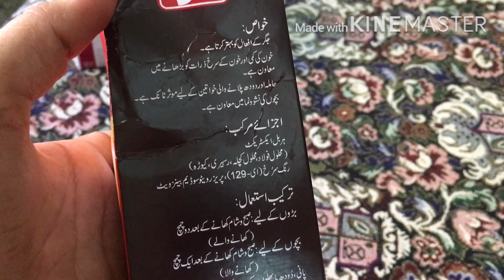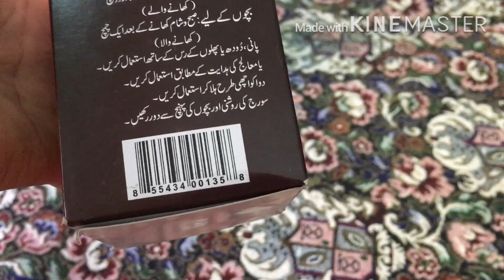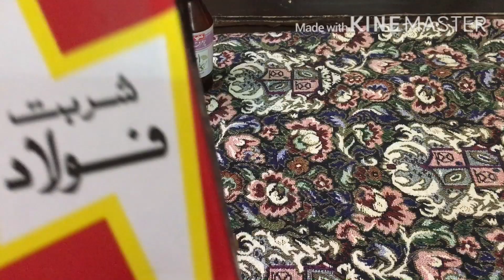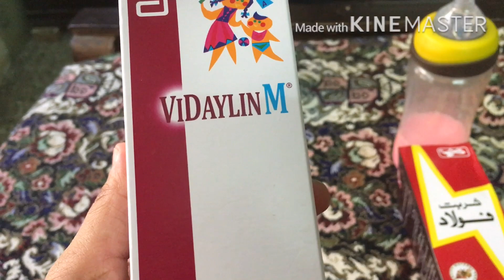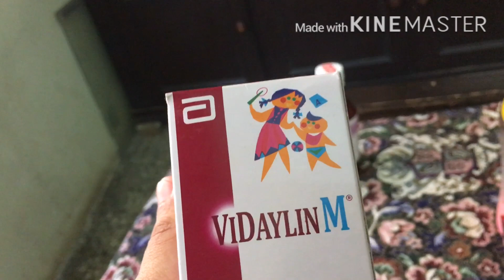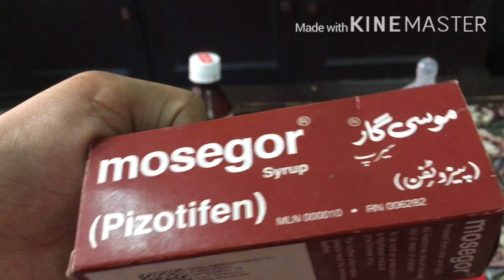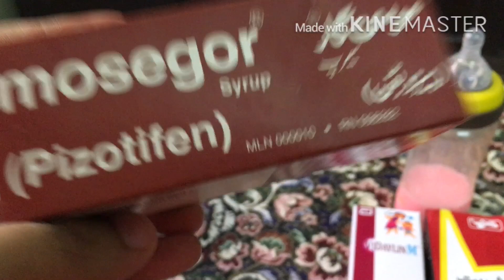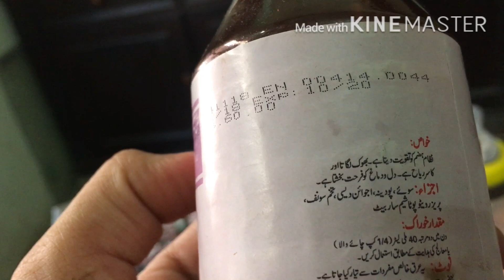bacho ko mota karne ka syrup|baby weight gain syrup| ka totka | kamzoor bachoon ka ilaj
jin bachoon ko bhook nai lagti or kuch khaty peety nahi hain un bachoon k liye is vidio main mainy ilaaj btaya ha jis sy unko bhook bhi lagy gi or wo khud khana mangy gy inshaALLAH . vidio pora dekhain detail main btaya ha
bachoon k related koi bhi masla ho comments main puch skty hain.